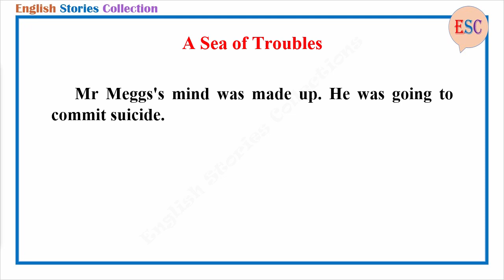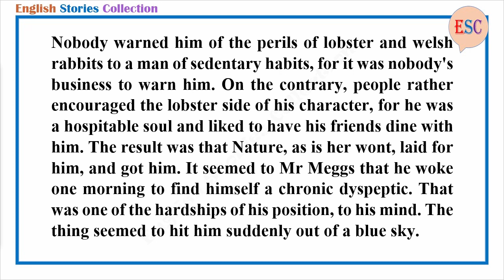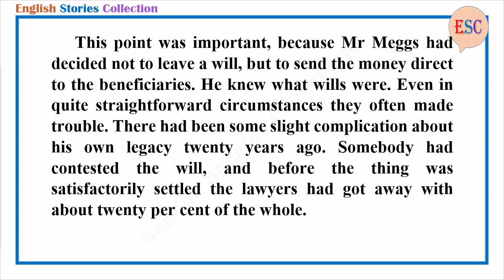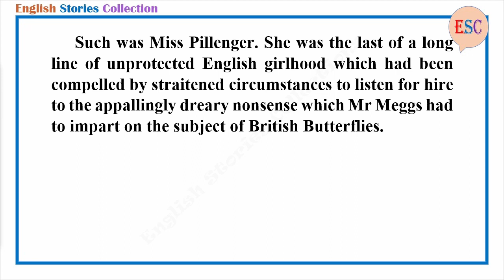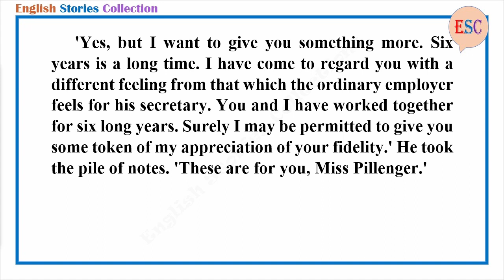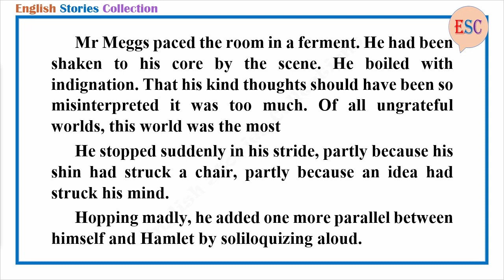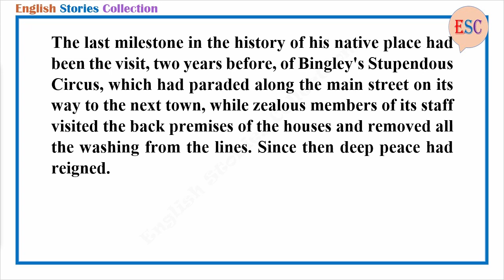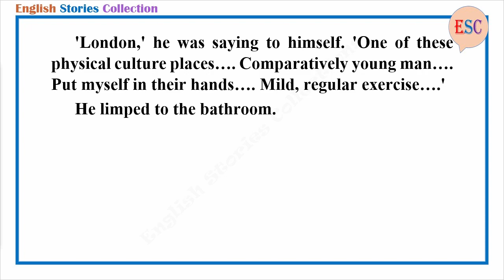Learn English Through Story - A Sea of Troubles by P.G. Wodehouse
Story title: A Sea of Troubles
Author: P.G. Wodehouse